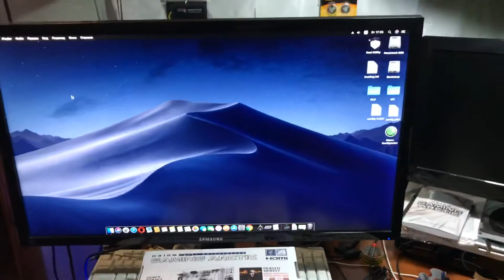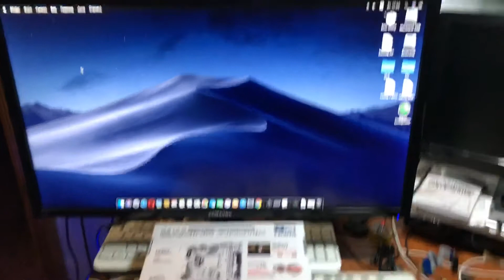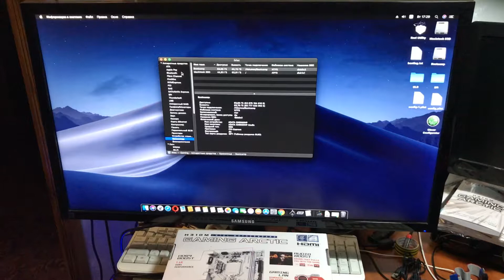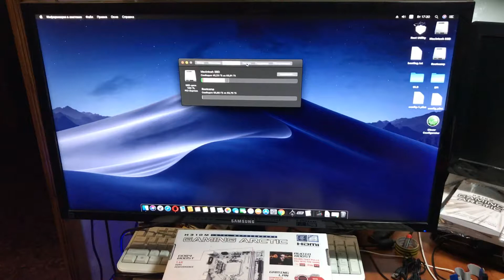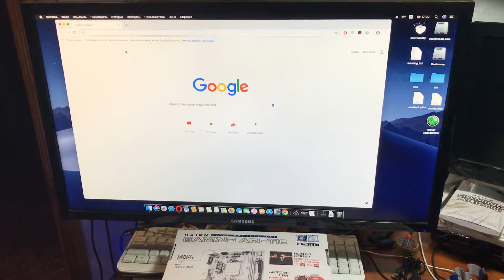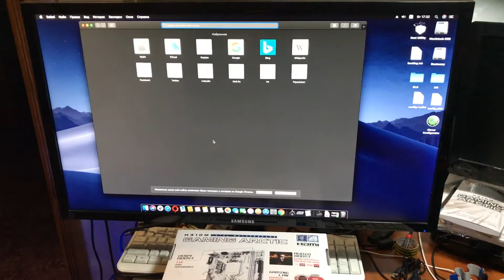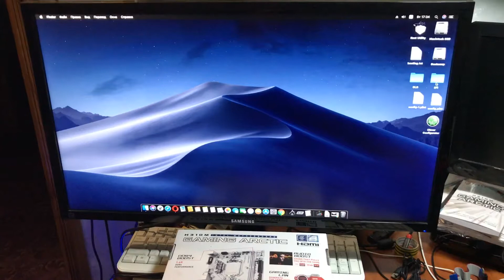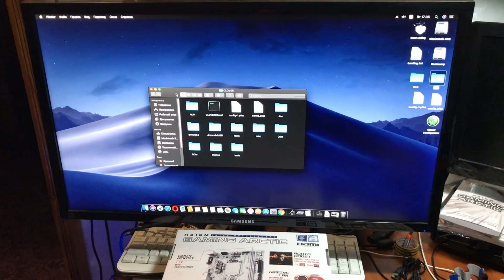H310m Mac OS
Установил для теста Mojave Mac OS